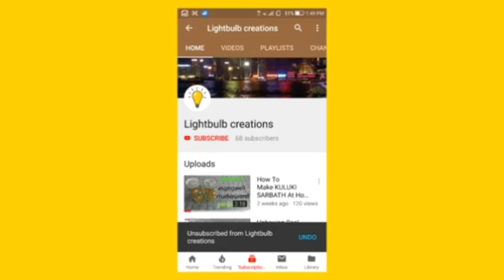ഇനി MAYONNAISE വീട്ടിൽ ഉണ്ടാക്കാം | How to make MAYONNISE at home |Light bulb creations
How to make mayonnaise easily at home with mixer
Forgot to mention the oil used is sunflower oil

mayonnaise pasta,

mayonnaise recipe malayalam,
mayonnaise maggi,
mayonnaise pasta recipe,
mayonnaise recipe in hindi,
mayonnaise recipe,
mayonnaise making,
mayonnaise sauce,
mayonnaise aloo sandwich,
mayonnaise ad,
mayonnaise and bread,
mayonnaise at home in hindi,
mayonnaise asmr,
mayonnaise at home eggless,
mayonnaise and chicken recipe,
mayonnaise amul,
mayonnaise and corn sandwich,
a mayonnaise jar and two cups of coffee,
a mayonnaise based sauce,
mayonnaise bread,
mayonnaise burger,
mayonnaise banane ki recipe,
mayonnaise bread pizza,
mayonnaise banane ki vidhi,
mayonnaise benefits,
mayonnaise by yes i can cook,
mayonnaise bottle,
mayonnaise burger recipe in hindi,
b and mayonnaise,
djaj b mayonnaise,
mayonnaise b fromage,
mayonnaise chicken,
mayonnaise chutney,
mayonnaise cream,
mayonnaise cheese,
mayonnaise cake,
mayonnaise chicken roll,
mayonnaise cutlet,
mayonnaise chicken sandwich,
mayonnaise cheese recipe,
c'est la mayonnaise qui pique,
mayonnaise dosa,
mayonnaise dip,
mayonnaise dishes veg,
mayonnaise dishes recipe,
mayonnaise dosa recipe,
mayonnaise dabeli,
mayonnaise dishes recipe in hindi,
mayonnaise dip for nachos,
mayonnaise dhokla,
mayonnaise huile d'olive,
mayonnaise avec jaune d'oeuf,
mayonnaise maison huile d'olive,
mayonnaise blanc d'oeuf,
mayonnaise avec huile d'olive,
mayonnaise jaune d'oeuf,
mayonnaise d'avocat,
mayonnaise d'afrique,
mayonnaise maison blanc d'oeuf,
mayonnaise vase d'expansion,
mayonnaise egg,
mayonnaise egg recipe,
mayonnaise eggless,
mayonnaise egg roll,
mayonnaise eating,
mayonnaise egg sandwich recipe,
mayonnaise easy,
mayonnaise english,
mayonnaise egg white,
mayonnaise egg salad,
mayonnaise recipe shan e delhi,
mayonnaise food,
mayonnaise frankie,
mayonnaise food recipe,
mayonnaise factory,
mayonnaise for sandwich,
mayonnaise for burger,
mayonnaise fries,
mayonnaise from milk,
mayonnaise for hair mask,
mayonnaise grilled sandwich,
mayonnaise good or bad,
mayonnaise ghar par kaise banaye,
mayonnaise grilled sandwich recipe,
mayonnaise garlic sauce recipe,
mayonnaise garlic,
mayonnaise grilled chicken,
mayonnaise grilled sandwich recipe vegetable,
mayonnaise guitar,
mayonnaise grilled cheese,
mayonnaise song,
mayonnaise how to make,
mayonnaise homemade,
mayonnaise hacks,
mayonnaise hair mask,
mayonnaise hair,
mayonnaise hair pack,
mayonnaise how to use,
mayonnaise hindi,
mayonnaise hair spa,
mayonnaise hair treatment in tamil,
local h mayonnaise and malaise,
mayonnaise kya hota h,
mayonnaise kya h,
h thon mayonnaise,
mayonnaise in mixer,
mayonnaise in hindi,
mayonnaise ingredients,
mayonnaise in telugu,
mayonnaise items,
mayonnaise in pizza,
mayonnaise in home,
mayonnaise in hair,
is mayonnaise good for your hair,
is mayonnaise,
is mayonnaise an instrument,
is mayonnaise good for health,
is mayonnaise harmful,
is mayonnaise bad,
is mayonnaise good for hair,
is mayonnaise unhealthy,
is mayonnaise keto friendly,
is mayonnaise an instrument song,
mayonnaise jar,
mayonnaise jopay,
mayonnaise japanese,
mayonnaise jamie oliver,
mayonnaise jam,
mayonnaise jopay live,
mayonnaise jungee,
mayonnaise jopay mundo kung wala ka
mayonnaise jar and coffee story,
homemade mayonnaise j kenji,
j'aime la mayonnaise,
mayonnaise kaise banate hain,
mayonnaise kya hota hai,
mayonnaise ki recipe,
mayonnaise kaise banta hai,
mayonnaise khane ke fayde,
mayonnaise ka use,
mayonnaise ke fayde,
mayonnaise kya hai,
mayonnaise keto,
mayonnaise balon k liye,
mayonnaise kung wala ka,
mayonnaise lovers,
mayonnaise live,
mayonnaise lchf,
mayonnaise low fat,
mayonnaise list,
mayonnaise light,
mayonnaise love,
mayonaise lyrics,
mayonnaise low carb,
mayonnaise live alaminos,
mayonnaise a l'ail,
mayonnaise l,
jopay mayonnaise l,
mayonnaise à l'avocat,
mayonnaise à l'ail libanaise,
l'oeuf mayonnaise,
mayonnaise macaroni,
mayonnaise malayalam,
mayonnaise maggi recipe,
mayonnaise maggi without cheese,
mayonnaise mayonnaise,
mayonnaise means,
mayonnaise making machine,
mayonnaise momos,
mayonnaise ipagpatawad mo,
mayonnaise nisha madhulika,
mayonnaise noodles,
mayonnaise name,
mayonnaise non veg,
mayonnaise no egg,
mayonnaise nutrition,
mayonnaise nirvana,
mayonnaise nachos,
mayonnaise new,
mayonnaise natural hair treatment,
mayonnaise tayo na lang dalawa,
mayonnaise on hair,
mayonnaise omelette,
mayonnaise on bread,
mayonnaise onion sandwich,
mayonnaise olive oil,
mayonnaise onion,
mayonnaise oil,
mayonnaise on pizza,
mayonnaise on face,
mayonnaise onion salad recipe,
mayonnaise preparation,
mayonnaise pizza,
mayonnaise price,
mayonnaise pola,
mayonnaise pasta recipe in hindi,
mayonnaise potato,
mayonnaise packet,
mayonnaise paratha,
mayonnaise quick,
mayonnaise queen,
patrick star mayonnaise quote,
liza koshy mayonnaise quote,
sốt mayonnaise quảng cáo,
quick mayonnaise recipe,
mayonnaise be quiet and